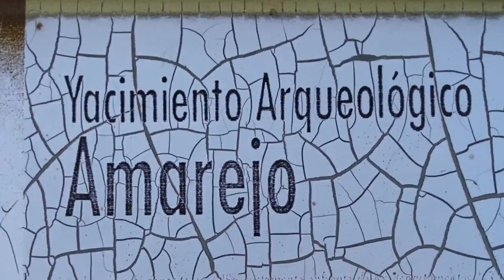ÍBEROS - El cerro de EL AMAREJO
El poblado Ibero de El Amarejo, cuya época corresponde a la Edad del Bronce , está emplazado en la cima y laderas del cerro del mismo nombre, situado dentro del término municipal de Bonete (Albacete) y a corta distancia de la carretera que une esta población con la de Montealegre del Castillo.
Declarado Bien de Interés Cultural desde el 28 de abril de 1992, con identificador del bien otorgado por el Ministerio de Cultura de España.
El cerro tiene forma de tronco de cono y es fácilmente identificable, con una altura de unos 50 m sobre los terrenos circundantes en la base.
En las laderas existen una serie de terrazas que le rodean, aunque a veces éstas están disimuladas debido a los sedimentos acumulados sobre ellas .
Es un típico ejemplo de cerro-testigo constituido por la acción de la erosión diferencial ejercida sobre los estratos alternantes compuestos por materiales
duros (calizas) y blandos (areniscas).
Esta composición pétrea fue aprovechada por los habitantes del poblado ibérico para edificar sus casas sobre estas terrazas consiguiendo un sistema defensivo natural sin tener que levantar las estructuras defensivas normales en estos poblados a base de murallas
En este poblado se encuentran restos de habitación y depósito votivo. Cerámicas decoradas ibéricas estilo Meca-Amarejo, vasos calados, cerámicas estampilladas, jarras, platos, vasos con decoración geométrica, recipientes de almacenamiento, timaterio y paloma.
Se han identificado estructuras interpretadas como hornos de cervela, toneletes y ánforas.
En la terraza superior hay un pozo de unos 4 m de profundidad, excavado en la roca e interpretado como un depósito votivo del siglo IV-II a. C. Su interior apareció relleno de adobes, cenizas, y numerosos objetos considerados ofrendas. Se especula que pudiera tratarse de una favissa, con predominio de elementos femeninos (fusayolas, agujas de coser, apliques de oro, etc.), incluyendo cintas de plomo escritas en escritura ibérica suroriental, posibles dedicatorias a una divinidad tal vez femenina. Es de destacar, entre los objetos metálicos, agujas y adornos de oro, una placa de latón (hallazgo muy raro), fíbulas y un broche de cinturón de plata, de 5,5 cm., con un guerrero ibérico y un caballo detrás del cual se adivina una palmera, que evoca imágenes iconográficas de monedas púnicas.
Se han identificado materiales de madera parcialmente calcinados, que corresponden a piezas torneadas de fina factura, una fusayola de madera, peines (lendreras) y restos de madera que tras ser analizadas han permitido la identificación de numerosas especies como sabina, pino, encina, cerezo, chopo, álamo, vid, fresno, madroño, alcornoque y boj, lo que pone de manifiesto una vegetación mucho más abundante que en la actualidad y un clima más húmedo.
También se han recuperado frutos y semillas como trigo, cebada, centeno, almendras, bellotas, uvas y ciruelas. Objetos de hueso como agujas decoradas y agujones de hueso y marfil, extraordinariamente decorado.
Entre los restos animales se han identificado huesos de oveja, cabra, buey, caballo, perro, ciervo, gallina; animales marinos como tiburón y sepia, indicativo de las relaciones comerciales con la costa.
Entre los materiales cerámicos, vasos ornitomorfos, oinochoes con decoración estilo Jumilla-Amarejo, pesas de telar, fusayolas y cuentas de collar.
Algunos datos apuntan a que los depósitos se realizarían preferiblemente en otoño, y podrían tener relación con ofrendas rituales del equinoccio de otoño.
Como curiosidad, la paloma del Amarejo ha sido adoptada como logotipo del Complejo Hospitalario Universitario de Albacete.
La base de la economía radicó en la ganadería, complementada con el cultivo de cereales, la caza, la recolección de frutos de árboles autóctonos y algo de industria metalúrgica. Pero el aspecto más interesante de su economía, debió consistir en la producción alfarera y en un importante comercio cerámico con regiones vecinas.
Destaca la extraordinaria calidad técnica de sus recipientes, si no por la repetición de formas y decoraciones de muchos de ellos, lo cual sugiere un principio de fabricación industrial.
La comercialización de estos productos sería fácil operación por su situación en el extremo oriental de la meseta, en una zona bien comunicada. En efecto, con las regiones interiores de la península no existen obstáculos orográficos de importancia que dificulten las comunicaciones, y hacia el Este se establece una comunicación natural a través de los pasos de la cercana Almansa con la provincia de Alicante y con el Sur de la de Valencia, siguiendo las actuales vías de ferrocarril que van, una a Villena y Alicante, y otra a Játiva. También las carreteras actuales que unen Almansa con estas poblaciones coinciden en sus trayectorias con aquéllas.